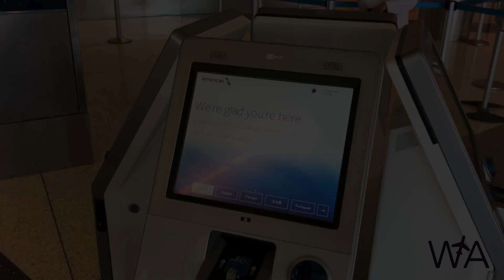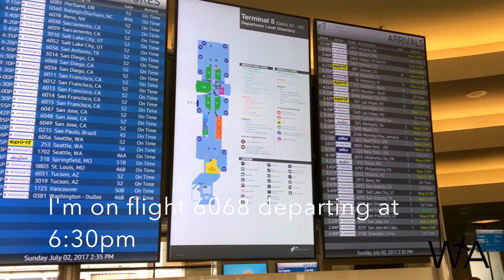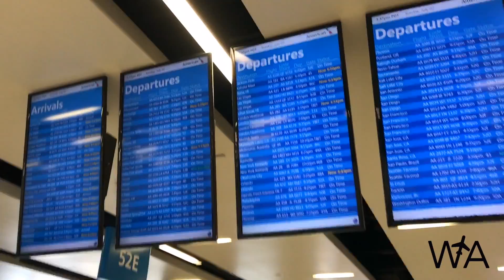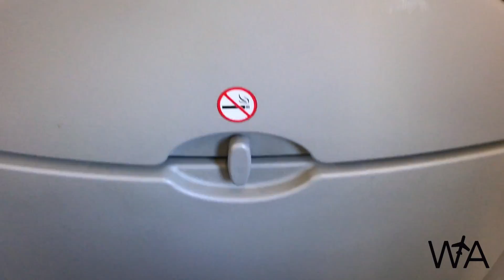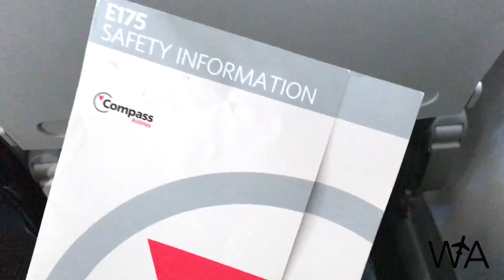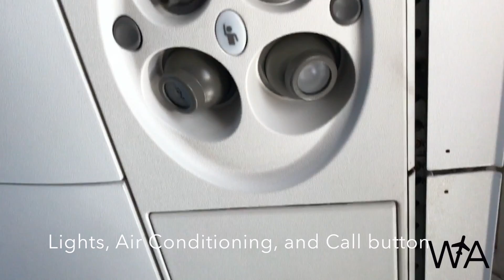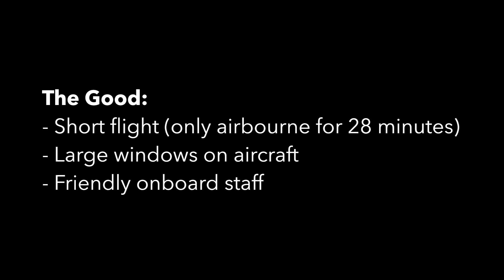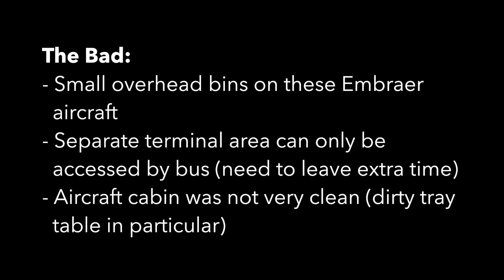American Eagle Embraer E175 Flight 6068 Economy Class | Los Angeles to San Diego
A quick hop down the Southern California coast for this Trip Report. Los Angeles to San Diego in 28 minutes, on American Eagle, in an Embraer E175. Full experience complete with check-in and bag drop at the main terminal, transfer shuttle to the “secluded” Gate 52, and a gorgeous sunset